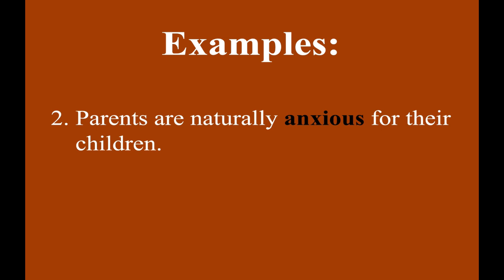Anxious meaning in Urdu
Learn Anxious meaning in Urdu and in grammar what is it.